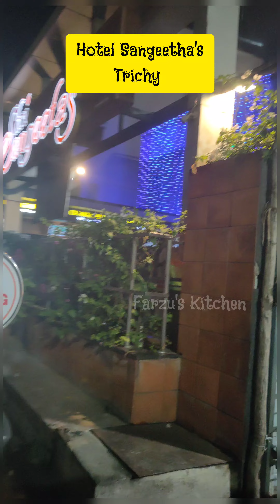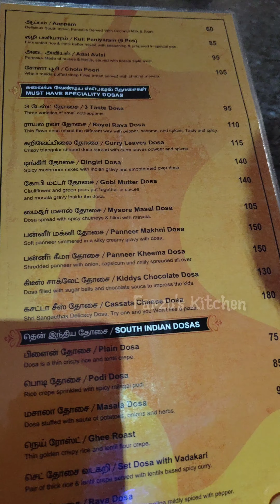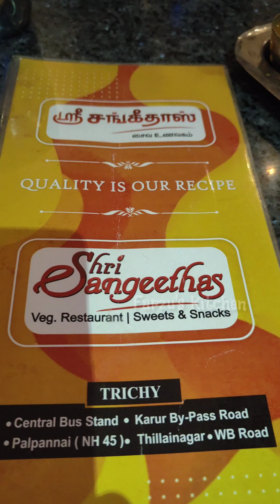Travel Vlog/trichy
Sangeeta restaurant.. Trichy..

veg restaurant

video log